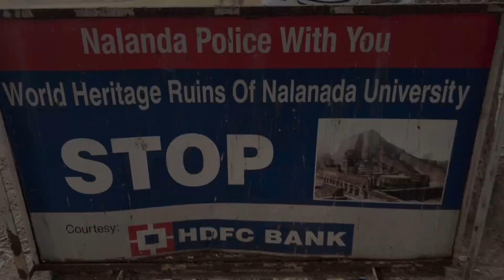Ruin of Nalanda university. One of the biggest university in the world.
Nalanda was a renowned mahavihara (Buddhist monastic university) in ancient Magadha (modern-day Bihar), India. Considered by historians to be the world's first residential university and among the greatest centers of learning in the ancient world, it was located near the city of Rajagriha (now Rajgir) and about 90 kilometres southeast of Pataliputra (now Patna). Operating from 427 until 1197 CE,
Nalanda played a vital role in promoting the patronage of arts and academics during the 5th and 6th century CE, a period that has since been described as the "Golden Age of India" by scholars.

Out of jealousy, Khilji ordered to set fire to Nalanda University. It is said that there were so many books in the university library that it kept burning for three months. Even after this, Khilji's mind did not calm down. He also killed thousands of religious leaders and Buddhist monks of Nalanda.